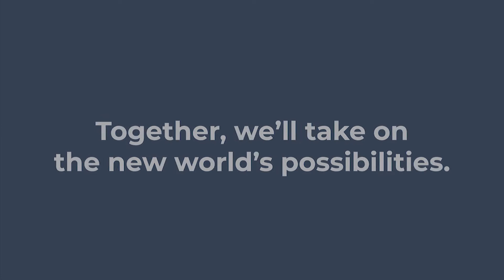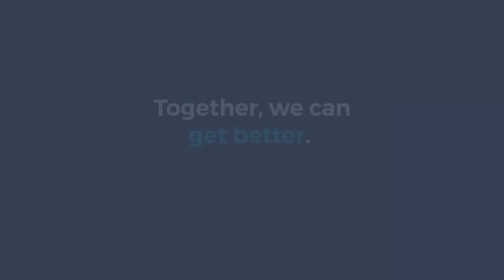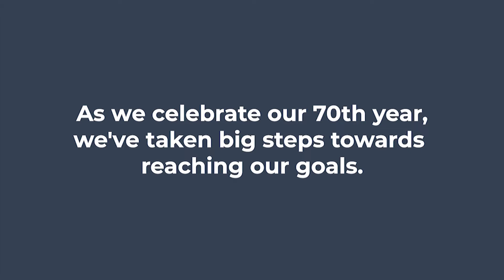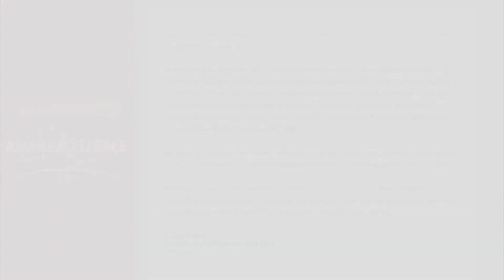Security Bank Corporation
11th Asian Excellence Award 2021
Resilient Asia